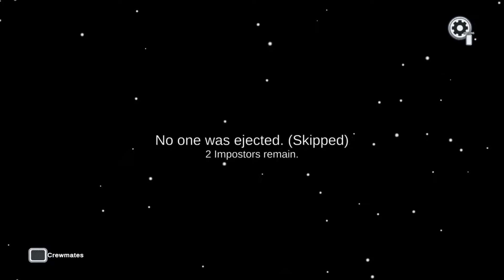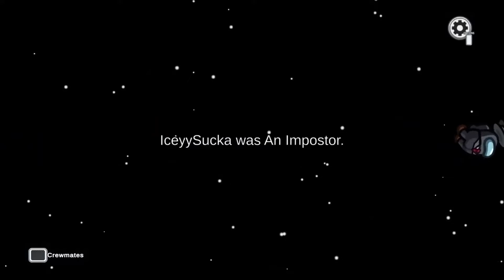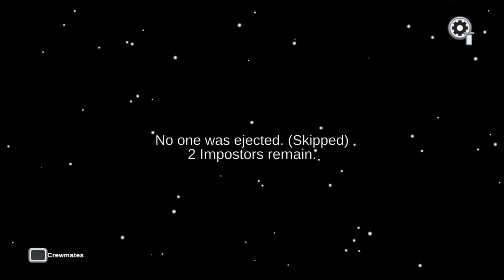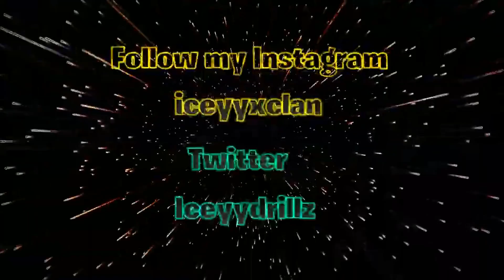PLAYING AMONG US WIT MY FRIENDS